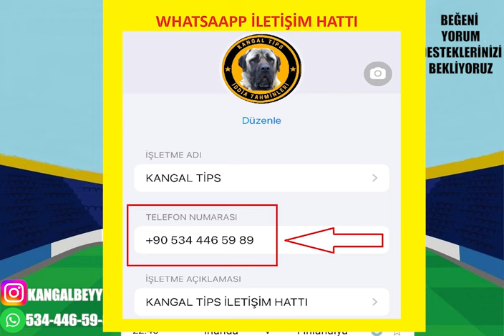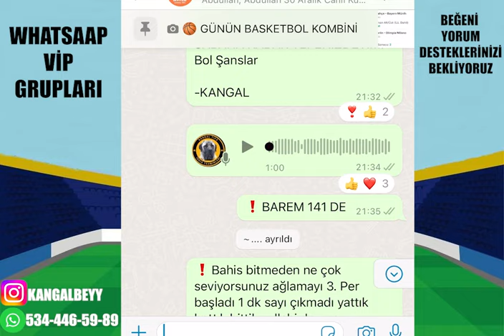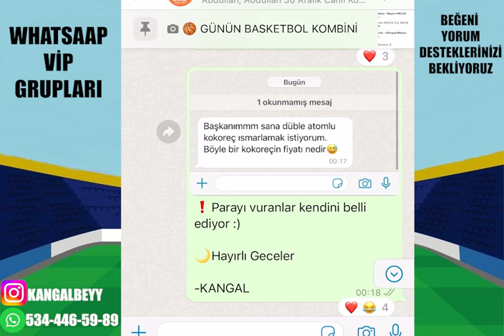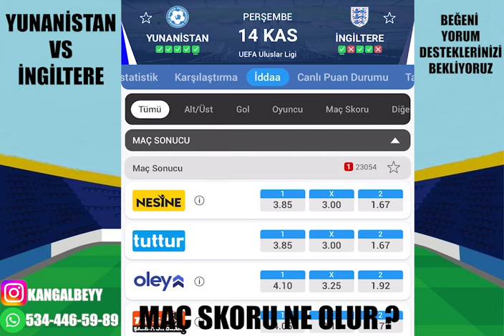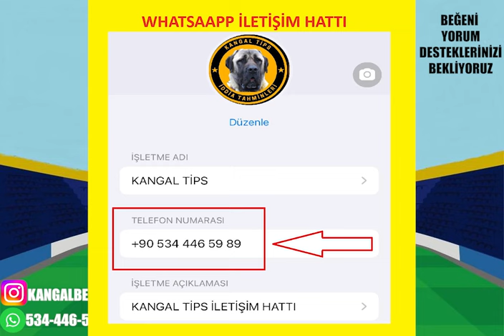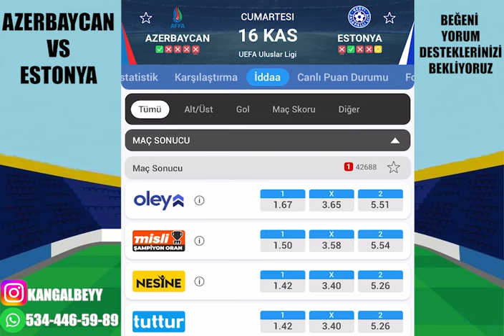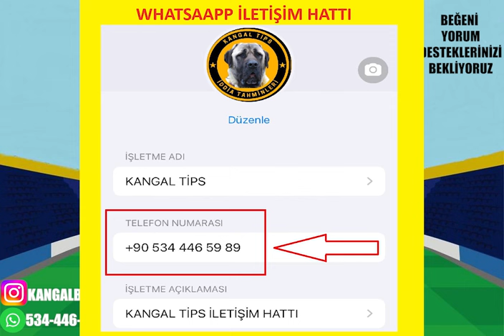MİLLİ MAÇLARLA MESAİ DEVAM ! 15 KASIM VE 16 KASIM 2024 İDDAA TAHMİNLERİ